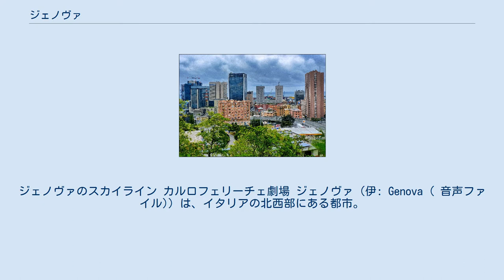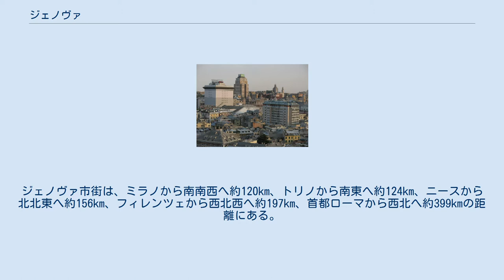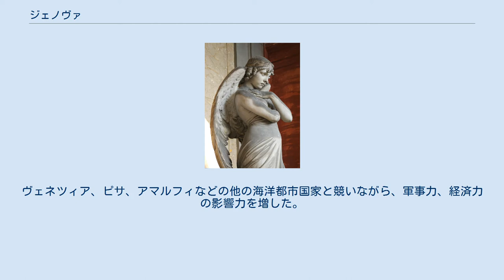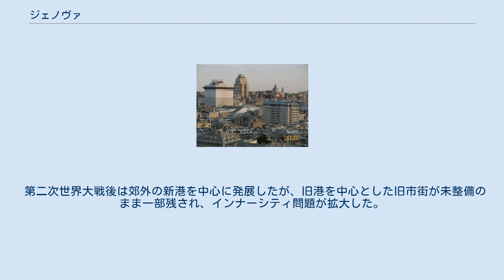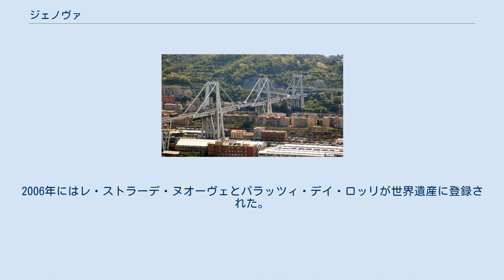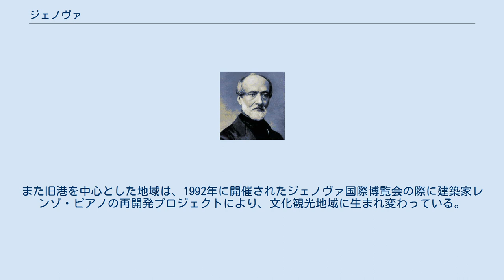ジェノヴァ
ジェノヴァのスカイライン カルロフェリーチェ劇場 ジェノヴァ（伊: Genova ( 音声ファイル)）は、イタリアの北西部にある都市。
その周辺地域を含む人口約57万人の基礎自治体（コムーネ）。
リグーリア州の州都であり、ジェノヴァ県の県都である。
ジェノバとも表記する。
 リグリア海に面した港湾都市で、中世には海洋国家（ジェノヴァ共和国）として栄え、商工業が発展した都市でイタリアの金融業の中心地としての長い歴史を持つ。
現代においてもミラノ、トリノなど北イタリアの産業都市を背後に持つジェノヴァ港はイタリア最大の貿易港であり、地中海有数のコンテナ取扱高を誇っている。
コムーネ人口は全国6位（2011年現在）。
 日本語文献では英語名称より「ジェノア」と記されることもある。
ジェノヴァのプロサッカークラブは、イギリス人が設立した経緯から「ジェノア」（Genoa Cricket and Football Club）を正式名称で用いる。
 ジェノヴァ県内では西部に位置するコムーネである。
ジェノヴァ市街は、ミラノから南南西へ約120km、トリノから南東へ約124km、ニースから北北東へ約156km、フィレンツェから西北西へ約197km、首都ローマから西北へ約399kmの距離にある。
 ジェノヴァ県 隣接するコムーネは以下の通り。
 ジェノヴァの古名 Janua または Jenua は ケルト語の入り口の意、他の説によると先住民族の王だったと思われるヤヌス（イタリア語ではGiano）から来たとも。
 紀元前6世紀頃から人類が居住していたとされる。
ローマ時代には以前より天然の良港という環境を生かし、海運業や軍港として発展した。
 ジェノヴァ共和国 1100年頃より自治都市となり、その後はジェノヴァ共和国として発展する。
ヴェネツィア、ピサ、アマルフィなどの他の海洋都市国家と競いながら、軍事力、経済力の影響力を増した。
特に商船、軍艦による通商・金融の分野でヨーロッパ全土に権威をふるい、黒海貿易を独占するなどした。
コルシカ島、カッファなどのクリミア半島南岸諸都市、コンスタンティノポリスの金角湾北部、イスラーム統治下のイベリア半島諸都市などに植民地あるいは商館を築くなど、地中海の覇権をヴェネツィアやオスマン帝国と争った。
16世紀には金融業で財を成した貴族が多く現れ、繁栄がピークに達した。
アンドレア・ドーリア海軍提督の頃はスペイン王に協力し、多くの貴族が金融で富を築く。
その頃は la Superba、すなわち「華麗な都市」との異名があった。
 1797年、ナポレオン・ボナパルト率いるフランス軍に侵攻され、その傀儡国家であるリグリア共和国となり、1805年にはフランスに併合、ナポレオン失脚後のウィーン会議後も共和国であったため回復させてもらえず、ウィーン議定書によりサルデーニャ王国へ編入され、ジェノヴァは独立を失った。
その後リソルジメントでサルデーニャ王国がイタリア半島統一を成し、イタリアの有力な都市の一つとして発展した。
 第二次世界大戦後は郊外の新港を中心に発展したが、旧港を中心とした旧市街が未整備のまま一部残され、インナーシティ問題が拡大した。
その後1992年に万国博覧会（特別博）「国際船と海の博覧会」を開催。
都市内部再開発事業などで、古くからの港湾都市としての歴史を生かした新しい町作りに取り組んでいる。
 2001年にはG8の開催地となり、グローバリゼーションへの抗議行動で話題を呼んだ。
2006年にはレ・ストラーデ・ヌオーヴェとパラッツィ・デイ・ロッリが世界遺産に登録された。
 崩落したモランディ橋 2つのターミナル駅ジェノヴァ・プリンチペ広場駅・ジェノヴァ・ブリーニョレ駅があり、ピサ＝ラ・スペーツィア＝ジェノヴァ線・ミラノ＝ジェノヴァ線・トリノ＝ジェノヴァ線・ジェノヴァ＝ヴェンティミーリア線などの主要路線が発着する。
また、ジェノヴァ地下鉄1路線が運行されている。
 フェッラーリ広場 Angelo di Monteverde（スタリェーノ墓地） 歴史のある町並みが市内中心地に大きな規模で残っており、貴族の邸宅から庶民の町まで、中世自治都市の栄華を伝える雰囲気がある。
また旧港を中心とした地域は、1992年に開催されたジェノヴァ国際博覧会の際に建築家レンゾ...